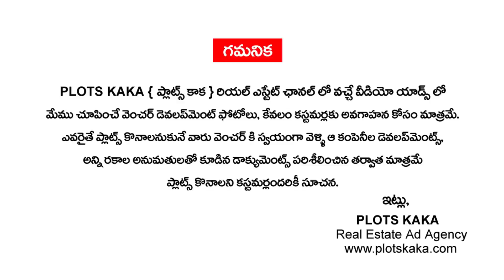Luxury Villa Plots For Sale in Shamirpet, Hyderabad | HMDA PLOTS | Plots Kaka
Luxury Villa Plots For Sale in Shamirpet | HMDA PLOTS | Open Plots in Hyderabad | Plots Kaka

👉 REAL ESTATE DIGITAL MARKETING SERVICES :
✔️ Lead Generation
✔️ Social Media Marketing
✔️ YouTube Promotions